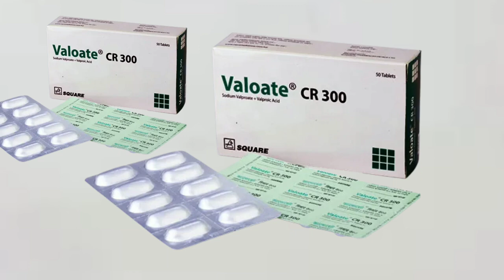Valoate cr 300 এর কাজ কি | মৃগি রোগের প্রধান ঔষধ | Epilepsy medicine | sodium valproate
Tags↓

epilepsy medicine
seizure medications
seizure medications list
epilepsy medications
anti seizure meds
best seizure medication
anti seizure medications
seizure meds
best seizure medication with least side effects
anticonvulsant drugs
anti seizure drugs list
medication to stop seizures immediately
aptiom seizure medication
best seizure medication for adults
common seizure medications
epilepsy medication names
anticonvulsant drugs list
treatment for seizures
epilepsy drugs
new seizure medications
drug resistant epilepsy
spritam medication
anti seizure drugs
epilepsy drugs list
drugs to avoid in epilepsy
anti seizure medications list
emergency seizure medication
keppra seizure medication
epilepsy medication side effects
anti seizure medication side effects
anti epileptic drugs
pediatric seizure medications
best anti seizure medication

valex cr 300 এর কাজ কি
valex cr 200 এর কাজ কি
valoate cr tsblet
convules cr এর কাজ কি
valex cr200 এর কাজ কি
valoate cr 300 bangla
valoate এর কাজ কি
valex cr300 এর কাজ কি
valex cr 500 এর কাজ কি
valex cr tablet
sodium valproate এর কাজ কি
valoate cr 300
convules cr 200 এর কাজ কি
valoate cr tablets
valoate tablet
valex cr 300 tablet
valex সিরাপ এর কাজ কি
valoate cr 500
valoate cr 200
valoate cr
convules cr 300 tablets
valoate এর দাম কত